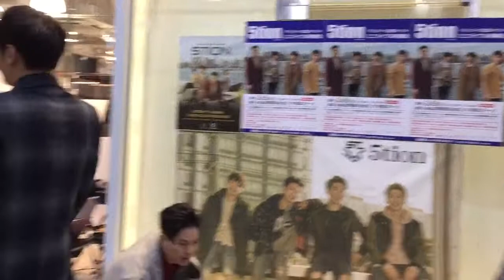5tion 20180203【Love Love Love】@山野楽器 仙台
5tion 『Ⅳ』リリース記念イベント
ミニライブ＆特典会

3月28日 release